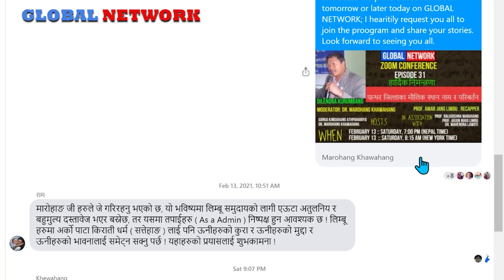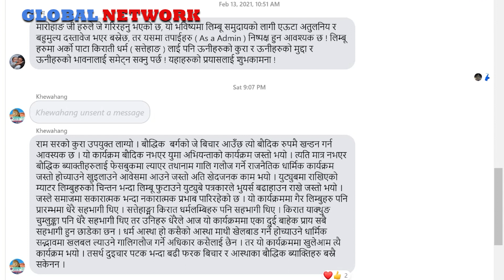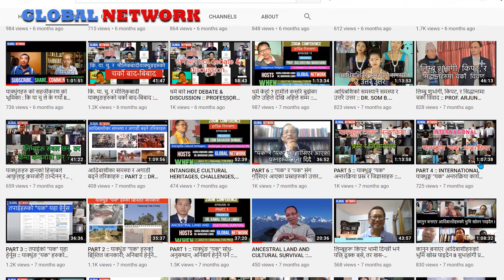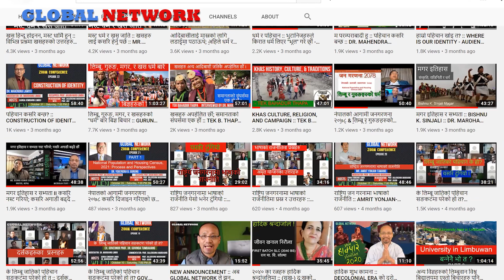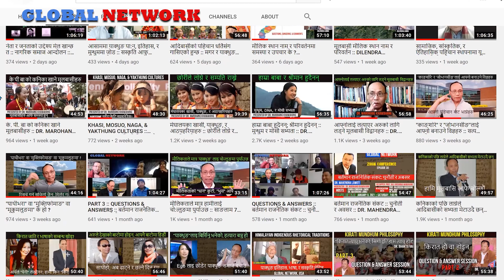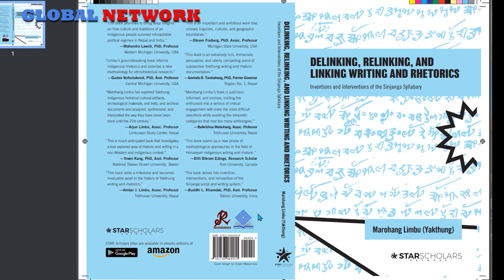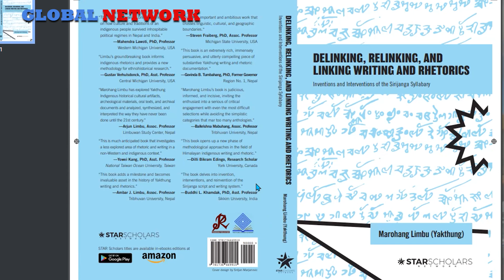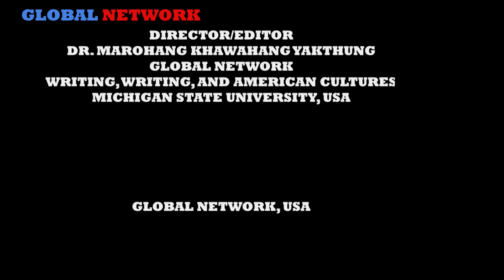हौ, डा. कमल तिगेलाको कुरा नि !